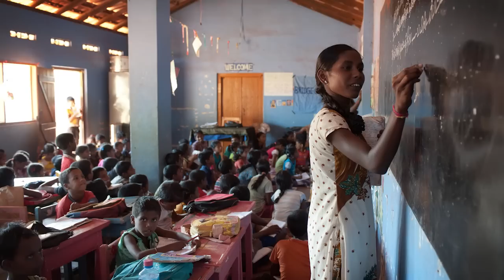The Dream of A Great Harvest In India by K.P. Yohannan